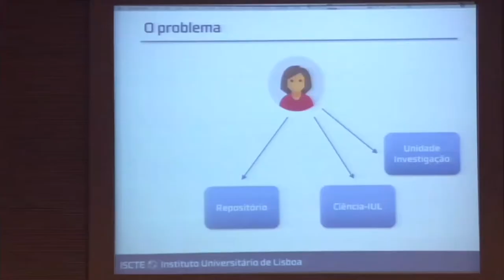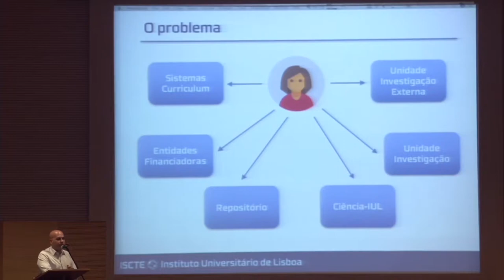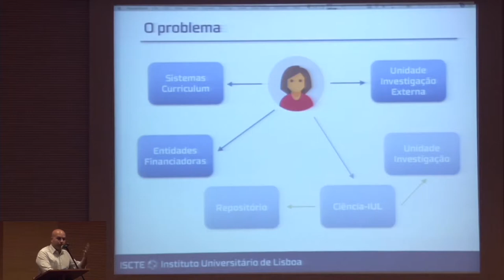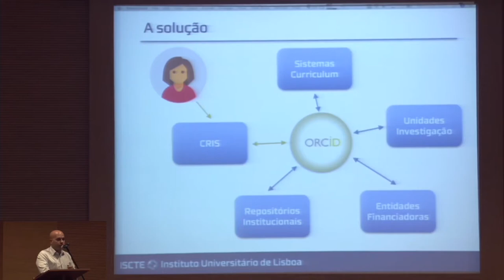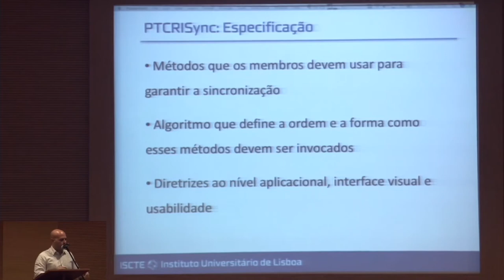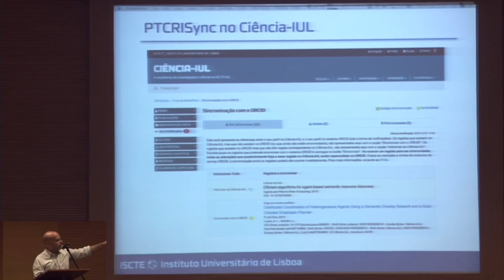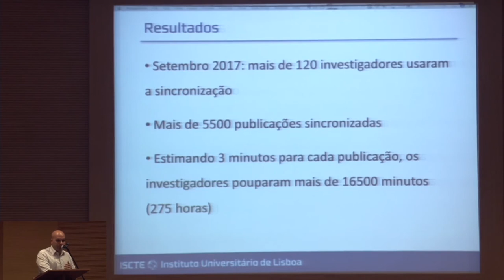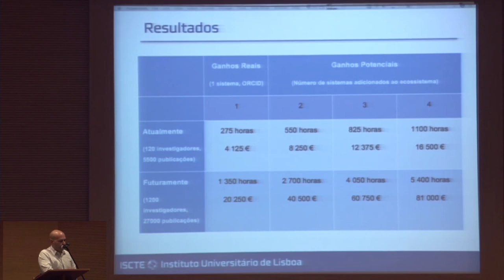CONFOA 2017 ANTÓNIO LUÍS LOPES